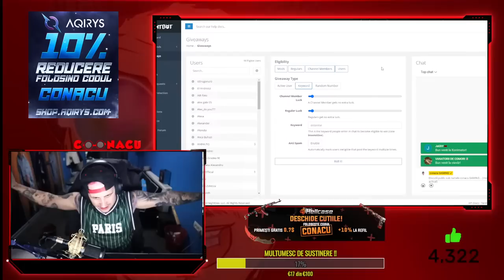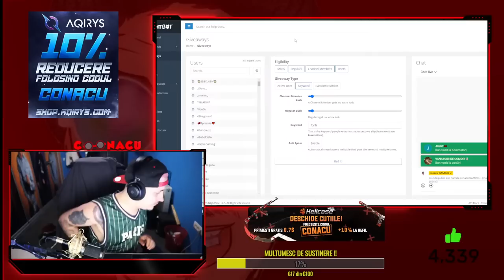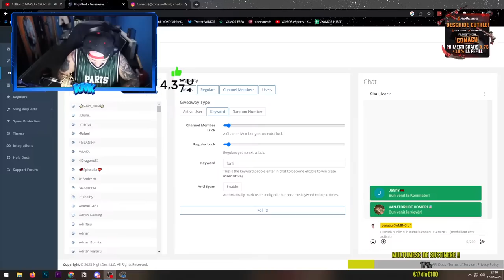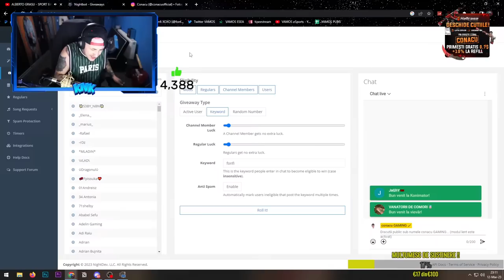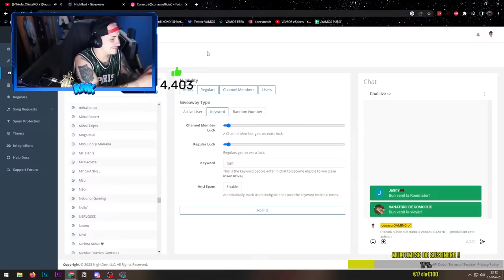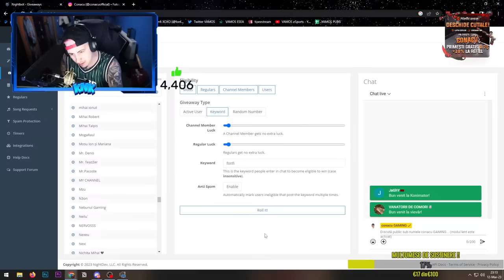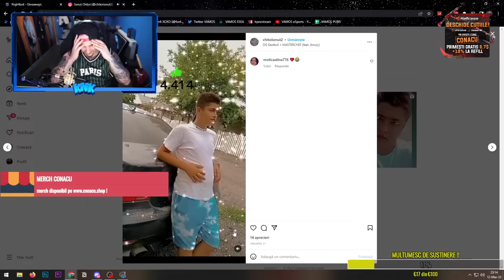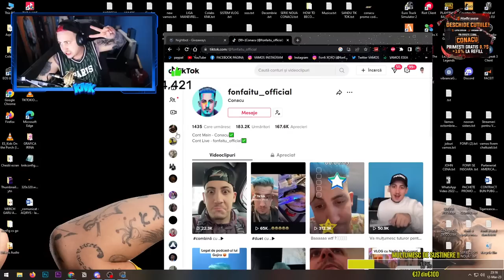FIVEM || FONFI REVINE ACASA LA SORA LUI ?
💳Daca vrei sa ma sustii :
👉🏼FAC LIVE-URI CU DIVERTISMENT PE ACEST CANAL :
                                             Parteneri
-HELLCASE.COM
FACETI-VA CONT pe si primiti 0.7$ GRATIS